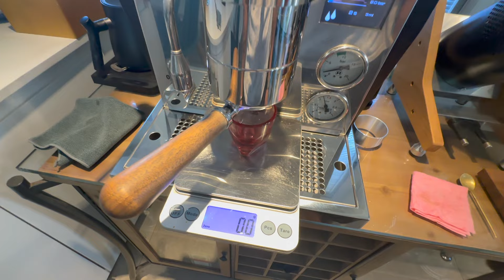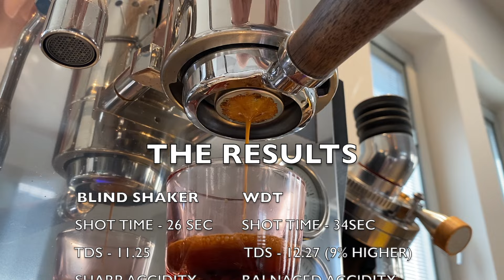Blind shaker VS WDT - was Lance Hedrick wrong?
Music from Uppbeat (free for Creators!)